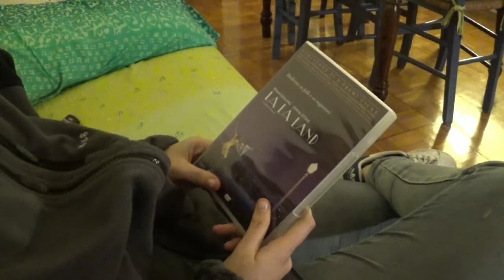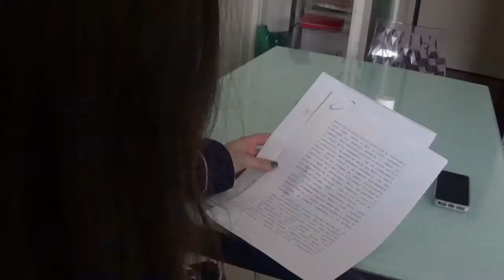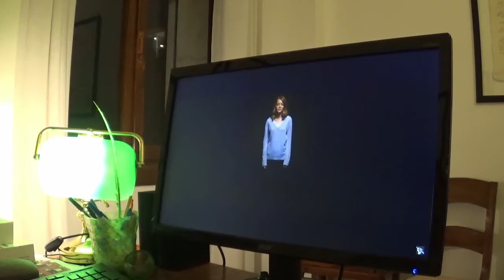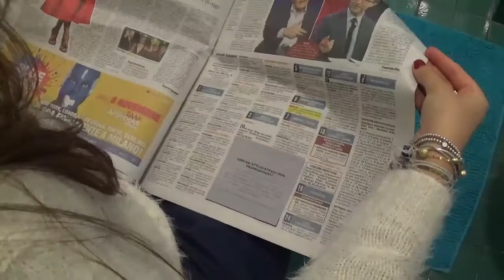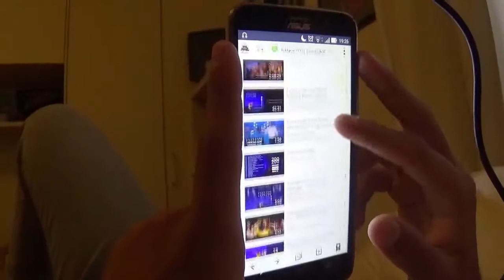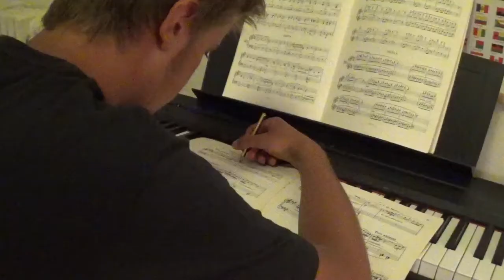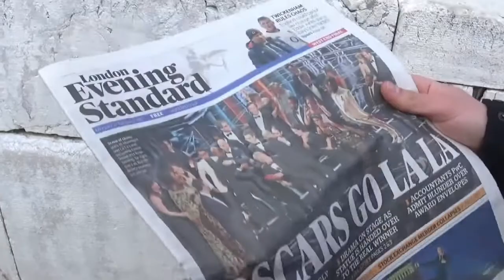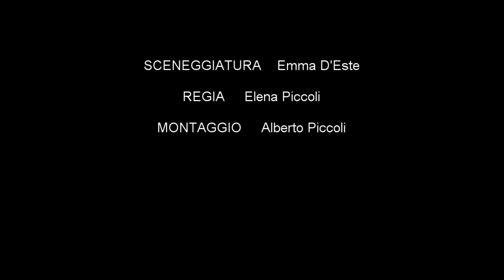CITY OF STARS - cortometraggio PIDEST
Da un'idea di Emma D'Este, un omaggio al pluripremiato musical del 2016:  LA LA LAND.

Tre ragazzi, due residenti a Venezia e una a Padova, s'incontrano per caso e decidono di mettere in scena un musical ispirato a La La Land.

Colonna sonora di Justin Hurwitz : Another day of sun, Audition, Summer montage, Mia and Sebastian theme, City of stars.